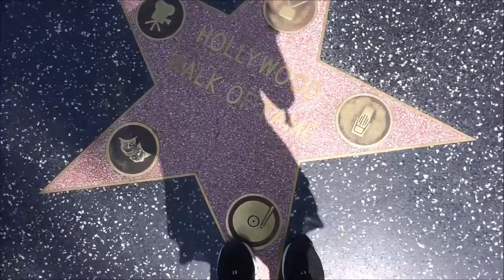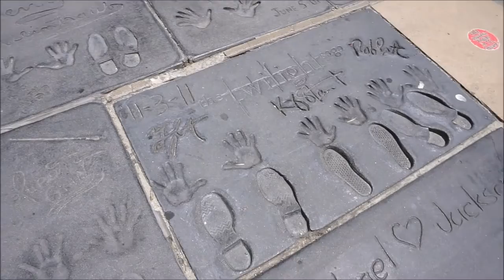VLOG 40 - CELEB HOUSE TOUR + WALK OF FAME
VLOG #40 - I went on a very cheesy celeb house tour and walked on the Walk Of Fame in HOLLYWOOD